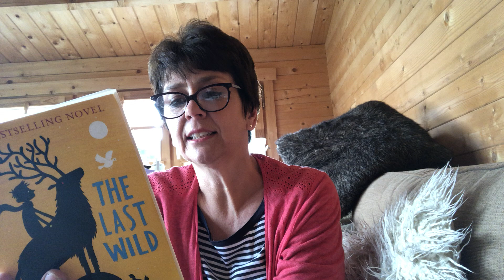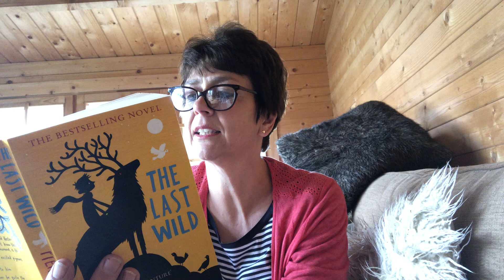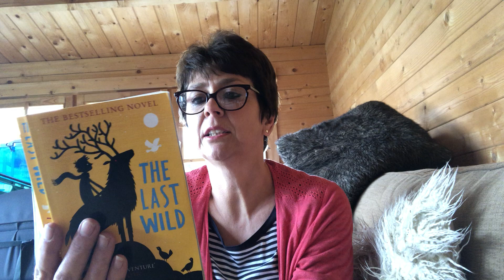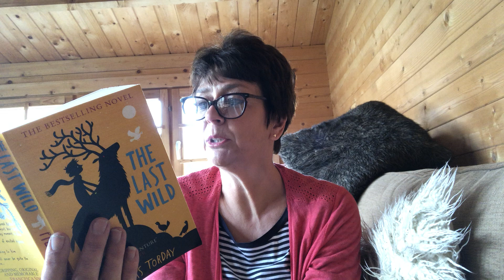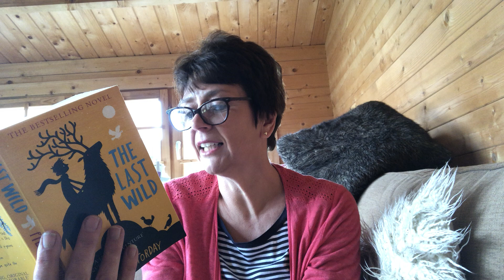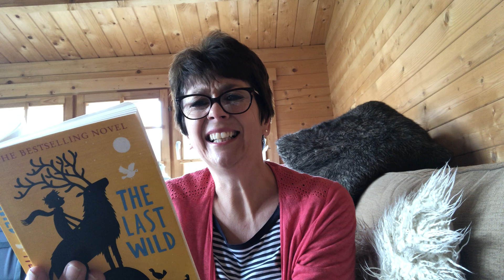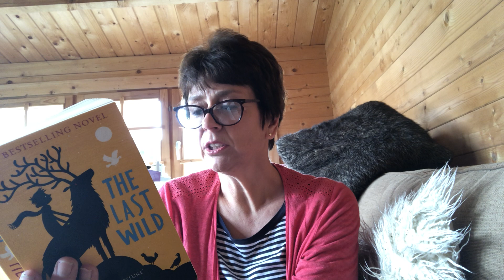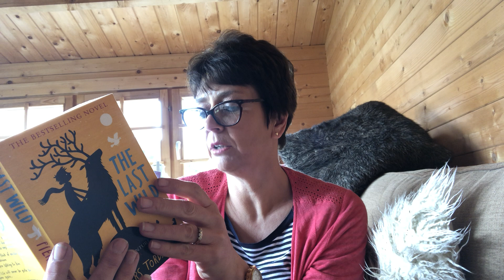The Last Wild: Part 4, Chapter 4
Mrs Price reads the next part of this brilliant story.